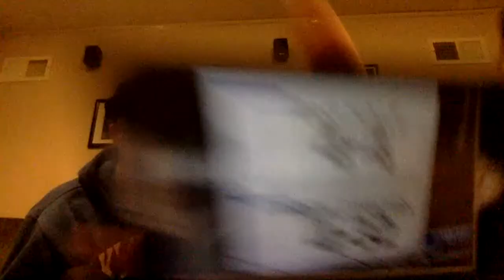#10 Kentucky @ LSU - Live Reactions!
Join us & watch / react to today’s matchup between #10 UK & LSU! UK owns the All-Time record against the Tigers with a 89-27 advantage! UK lost to LSU last season in their only match-up in Rupp Arena 73-71, in a finish that was very controversial as LSU’s tip in for the win seemed to be a goal-tending.

UK is 20-5 on the season & 10-2 in the SEC (1st PLACE in the SEC) at the moment while LSU is 18-7 overall & 9-3 in SEC play. UK is currently on a 4 game winning steak & has also won 12 of its last 14 games! However, the past 2 wins in particular (over Vandy & Ole Miss) have been very poor performances from our Cats, as shooting has been a problem (particularly from 3-PT range) as well as getting a big lead & maintaining that big lead. I AM NOT expecting a big lead type game today @ LSU, but am expecting to see our team play with much more effort & intensity on both ends of the floor! If we can just keep the energy up, force LSU into taking tough shots & staying close within striking distance, I truly believe we can take a lead late & scrap out a TOUGH road W tonight! In order for that too happen tho, we will need strong performances from at least 2-3 of our 4 main leaders. As I am talking about the 4 of Ashton Hagans, Immanuel Quickley, Nick Richards, & Tyrese Maxey! If we can get at least 2 or 3 of them playing their best basketball & pouring it in from all over the court, that can allow for us to get some points & some much needed momentum! As I said before, SHOOTING 3’s has not been a strong suit for us as of late, if we can hit around 6-8 3’s tonight, we will be in a position to win it late. Another key factor tonight will be TURNOVERS! If we can limit our turnovers to around 5-7 in the game, our chances of winning will be much higher than if we turn it over 10 plus times. Other key factors tonight are also what kind of production we get out of our supporting players, such as EJ Montgomery who has a combined 4-6 points in the last two games TOTAL, however he has been attacking the glass very well & we’ll need him to continue that as we move along the season. The other main 3 supporting guys that we HAVE to get some level of production out of are Nate Sestina, Johnny Juzang, & Keion Brooks Jr! For each of them, if Nate can rebound, make a couple hustle plays, & maybe get a couple threes & an AND-1 that would be AWESOME! And for Juzang, hitting 2-3 3’s may sound like a stretch, but he’s more than capable of doing MUCH MORE THAN THAT! And then Keion Brooks Jr, one of the most frustrating players in my opinion not because of his effort, BECAUSE OF HIS CONFIDENCE! If he can gain enough confidence to just go out there and play, he can literally explode onto the scene & become such a lethal weapon for our team! Just wait, Keion will make a HUGE DUNK or put-back slam soon enough that will be turning A LOT of heads, because I believe in Keion, & he can be great!!! LETS FIGHT TONIGHT & SEE IF WE CAN SCRATCH & CLAW OUT A SUPER TOUGH ROAD VICTORY TONIGHT IN BATON ROUGE!!! LETS GO BBN!!

GO BIG BLUE!!!

STREAM STARTING @ 8:55 PM ET

Game Time: 9:00 PM ET

Channel: ESPN